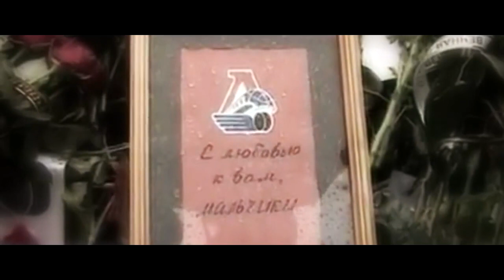ХК Локомотив Ярославль. Очень хорошее видео